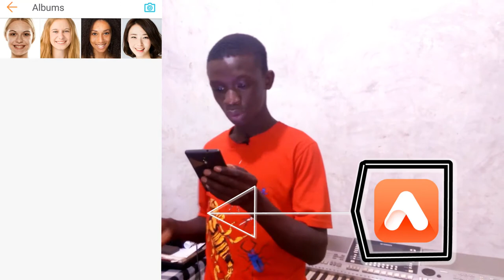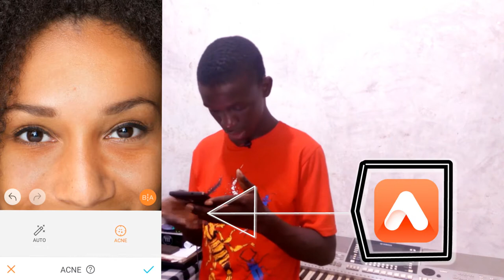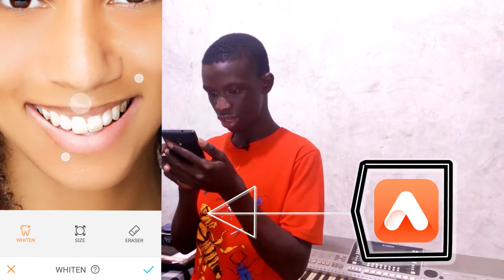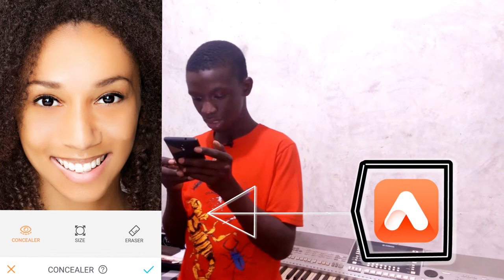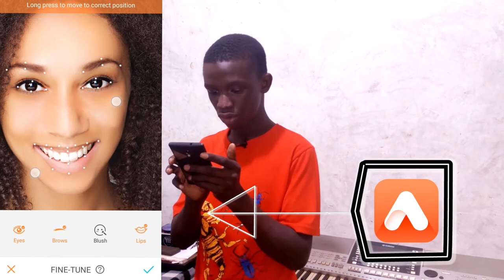Jinsi ya Kung'arisha na Kuondoa Chunusi Kupitia Simu Yako Tu